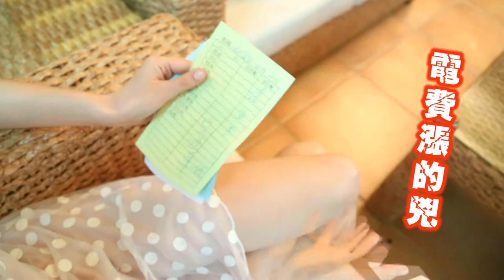旺德八吋渦捲循環扇WH-FC05